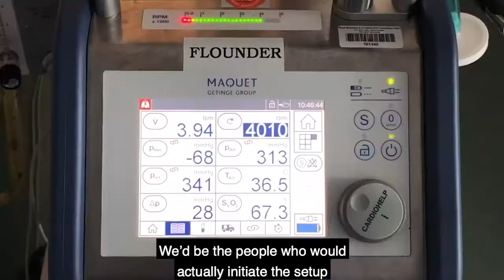Naoise Ó Ciardha - Clinical Perfusion Scientist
Naoise Ó Ciardha, Lead Clinical Perfusion Scientist at Royal Brompton Hospital, talks about his career.